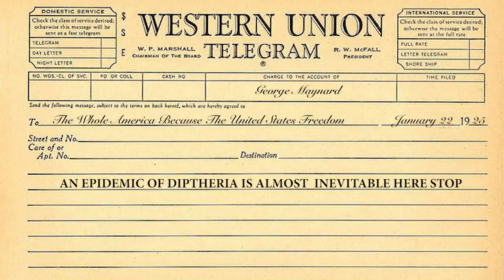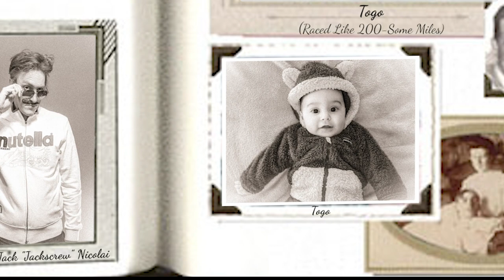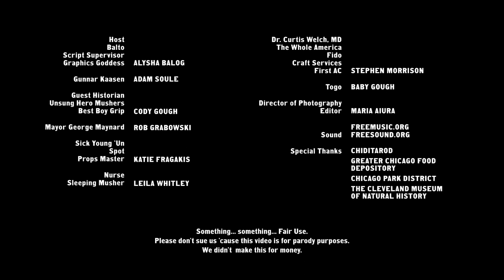It Takes A Village: The [Drunk] Story of Balto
Winner of the CHIditarod Film Challenge:
*Best In Show
*Best Documentary

For 15+ years, the CHIditarod Foundation has worked to alleviate hunger and solve the root causes of hunger in the Chicagoland area through creativity, engagement and direct action. This year, they pivoted their traditional bar crawl/shopping cart race/fundraiser to a COVID-safe and virtual event. 2021 results:
*$120,000+ Raised for Community Grants (a new record!)
*23,553 Meals Packed Up for the Hungry (partnership with The Greater Chicago Food Depository)
*5,000+ Pounds of Food Donated!

Additional music by Lobo Loco (creative commons)
Additional music also by a creator from freemusicarchive.com whose info I couldn't track down (creative commons)
Supporting footage from Pixabay and Vimeo (creative commons)